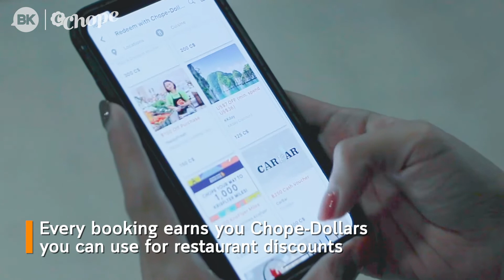Ash Kickers is a Bangkok BBQ lovers paradise [Brought to you by Chope]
This American barbecue specialist churns out smoked meat so succulent, you don’t need sauce.